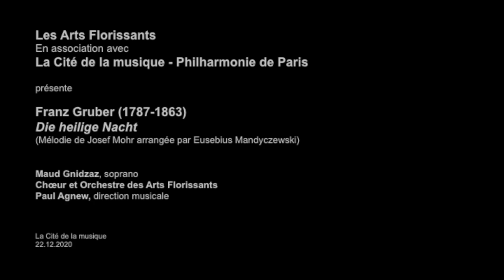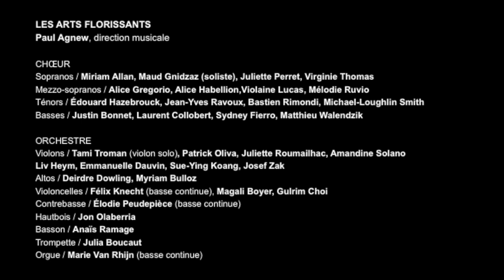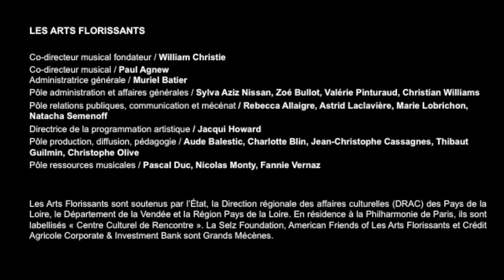"Silent Night" "Stille Nacht" "Douce Nuit" - Paul Agnew, Choeur & Orchestre des Arts Florissants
Paul Agnew: Direction musicale / Musical direction
Choeur et Orchestre / Choir and Orchestra: Les Arts Florissants
Soloist: Maud Gnidzaz

Paul Agnew, William Christie et tous les artistes des Arts Florissants vous souhaitent de joyeuses fêtes de Noël et une année 2021 pleine d'espoir. Nous avons hâte de vous retrouver en salles!
Paul Agnew, William Christie and all the artists of Les Arts Florissants wish you a very happy Christmas Holiday and a new year full of hope. We cannot wait to see you soon again in theaters!

Avec le soutien du Centre National de la Musique